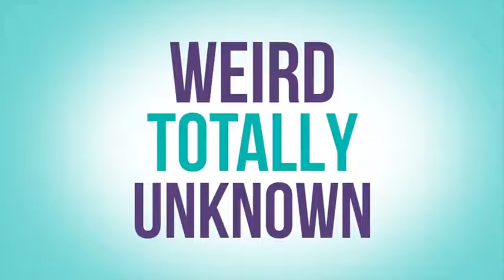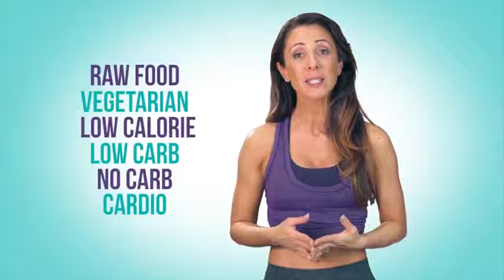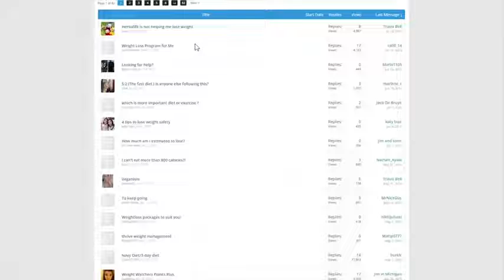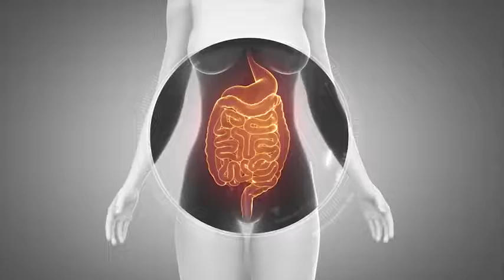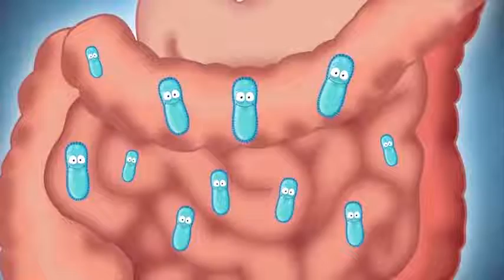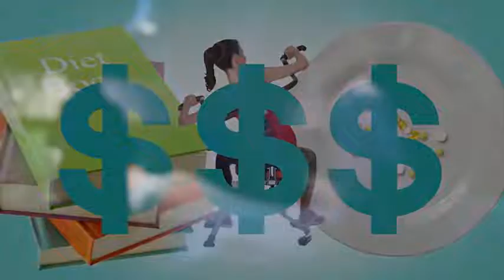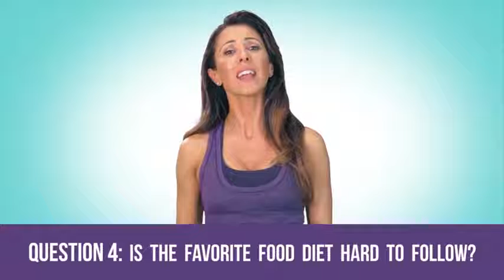How To Lose Weight Fast | The Favorite Food Diet - Better Then Keto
Strongest Weight Loss Supplement | Fat Loss Supplements That Works via @YouTube
The Favorite Food Diet Is Proven Weight Loss Method. The Favorite Food Diet is basically an interesting approach guide that leads you to weight loss. Unlike what many reviews will tell you about this program. The program is quite different from the many weight loss programs that you may have come across.